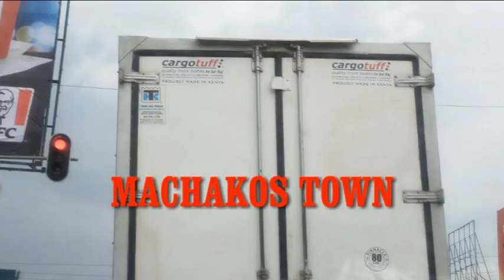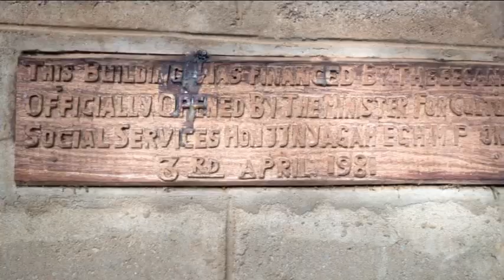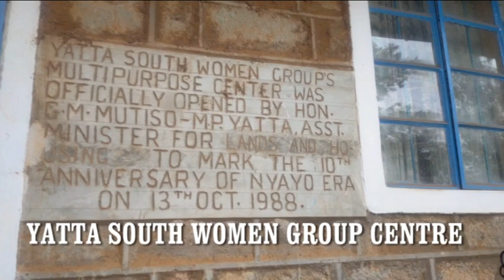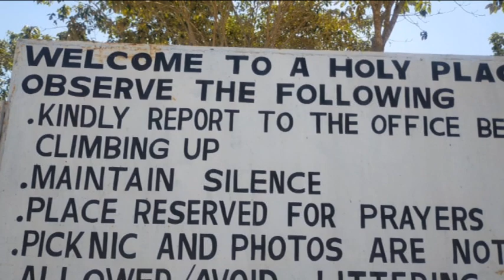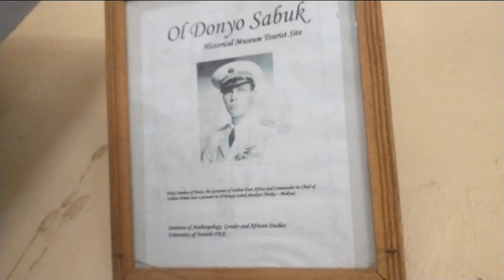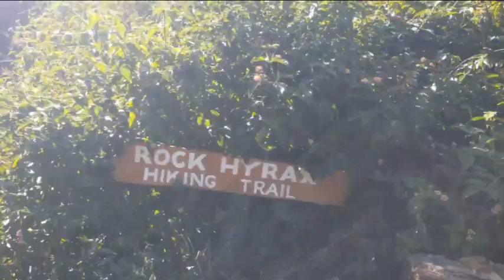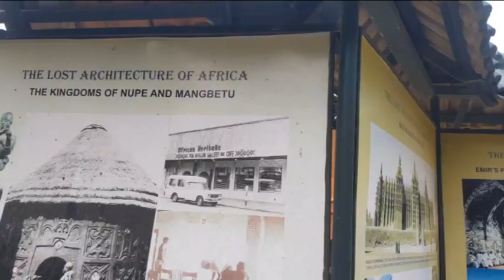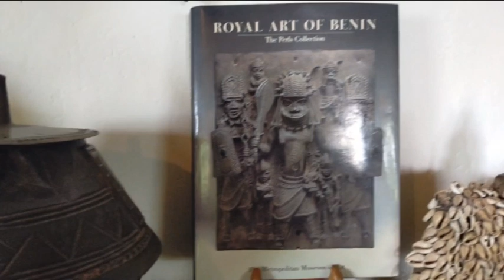TOURISTIC EXPERIENCES/PLACES TO VISIT WHILE IN MACHAKOS ,EASTERN KENYA.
Can you see yourself experiencing the beauty of Kambaland with me as we uncover the treasures of Ukambani one by one?